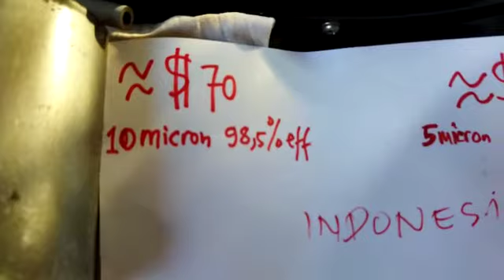Renault duster 4x2 fuel filter modification ready consume biodiesel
This modification basically plug and play and reversable to origin system.

Main modification reason:
1. renault duster rare population in indonesia, one of the reason filter replacement price become expensive $70 vs $3,5 when using filter element innova reborn.
2. ready to consume current indonesian biodiesel (B30), might be becouse improvement of micron from 10micron 98.5% efficiency to become 5micron 99% efficiency (using innova reborn filter element).
Many case in indonesia if renault duster down grade consume biodiesel B30 it will got problem with injector valve. By experience so far using 5micron will never got an injector problem.

Things you need to prepare
1. two adapter 10mm with two pcs hose id 10mm, and clemp as needed.
2. one adapter 8mm with one pcs hose id 8mm, and clemp as needed.
3. nut taken from old filter or new nut to be bonded on bottom of innova reborn filter housing where water separator sensor placed.(water separator innova different system ditection, so it canot us)
4. diy filter breket
5. Innova reborn filter housing assy and its filter element.

Things tobe done
1. innova reborn return line filter housing still dummy (fiture use could be), we need to drill inside, than put metal ball and make it as one way valve.
Let say when over pressure condition happen inside filter the ball will lift up than line in and return become open and some fuel flow back to tank as a safetu fiture.
2. if you want to use innova prime pump just remove and bypass the prime pump balon, if you dont than leave balin on place,  remove easly  membran prime pump innova inside the line in assy, so its primp pump unused and no restriction on it, just like filter tube only.
3. drill hole 6mm to screw in the filter breket at the saver place engine room.
4. nicely and safely both fuel line  and sensor wiring  to new place.
5. when finish every thing do the manual pump and  bleeding before start engine.